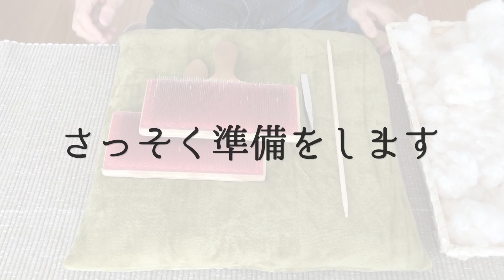カーディング（綿打ち）〜ハンドカーダー編〜／糸を紡ぐ episode 2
手紡ぎの行程、第二段階は「カーディング」です。

■ INDEX
0:30 カーディングの準備、道具の紹介
1:25 ハンドカーダーの基本的な使いかた
3:18 カーディングを2度繰り返す
4:58 ハンドカーダーから綿を外す
5:30 順手持ちでおさらい（テロップ無し）
8:25 篠（プーニー）の作り方
9:38 篠の保管
9:51 次回予告

カーディング中は綿の繊維がかなり舞い散ります。
綿（コットン）は体に有害な繊維ではないはずですが、できる限り吸い込まないよう、マスクをしたり、作業終了後にはしっかりと部屋の掃除をするように心がけてください。
呼吸器系疾患のある方、ペットや小さいお子さんのいる環境では特に気をつけて作業を行っていただきたいと思います。

綿仕事の道具 episode 2「カーダー／ペットブラシでカーディング（綿打ち）を試す」

糸紡ぎ作業の中で一番苦手なカーディング。
今回はハンドカーダーでの作業動画となります。
糸紡ぎをする上で重要な作業行程ではありますが、実は私、カーディング（特にハンドカーダー）が苦手で、故にこれまで塊状の繰綿（種を取っただけの綿）のまま糸紡ぎをすることが多かったのです。
塊（ネップ）が残っていても手紡ぎ独特の「味」になっていいじゃない？と自分で自分を甘やかしていました。
しかし、均一な太さの糸を紡ぐためにはカーディングして篠綿（プーニー）にすることが必須。

今回動画を作るにあたり、ようやく正面からハンドカーダーに向き合うことができました。
まずは気軽に手に入れることができるハンドカーダーで、できるだけ快適で簡単にカーディングする方法がないものか。
あれこれと模索しているうちに、少しだけカーディングが好きになったような気がします。

動画で紹介している作業方法は、ハンドカーダーを購入した店舗で教えて貰ったやり方を元に、自分なりに一番しっくりと感じた手順です。
不慣れで危なっかしい点が多々ありますので、あくまでも一例としてご覧いただけると幸いです。
そして「これはちょっと違うんじゃないか？」と感じた諸先輩方、是非コメントにてご指摘ください。

この動画の方法を試した結果に相違があった場合の保証、事故や損害などのトラブルが発生した場合の補償・責任は負い兼ねます。
すべて個人の責任においてお試しください。